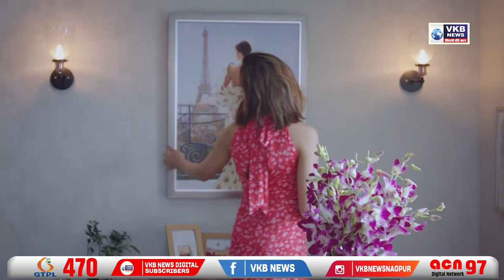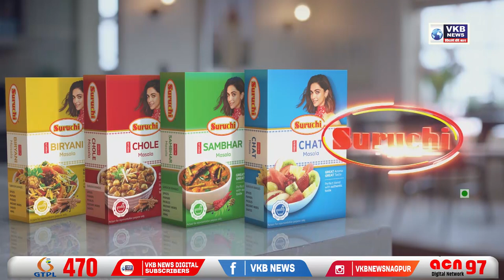उद्योगपति राहुल बजाज का निधन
जीस ‘ हमारा बजाज ‘ के विज्ञापनों ने करोड़ों लोगों की वाहवाही लूटी और टू विलर स्कूटर की निर्माता कंपनी
बजाज गृह के पूर्व चेयरमैन राहुल बजाज का आज पुणे में निधन हो गया। वे 83 साल के थे। बजाज लंबे समय से कैंसर से पीड़ित थे। उनके निधन की खबर आते ही सोशल मीडिया पर लोगों ने श्रद्धांजलि देना शुरू कर दिया है। 2001 में उन्हें पद्म भूषण का सम्मान भी मिल चुका है। राहुल बजाज का जन्म 10 जून, 1938 को कोलकाता में बिजनेसमैन कमलनयन बजाज और सावित्री बजाज के घर हुआ था। बजाज और नेहरू परिवार में तीन जनरेशन से फैमिली फ्रैंडशिप चली आ रही थी। राहुल के पिता कमलनयन और इंदिरा गांधी कुछ समय एक ही स्कूल में पढ़े थे।